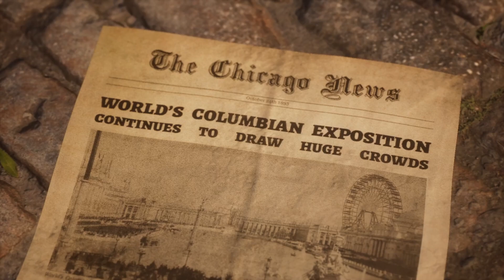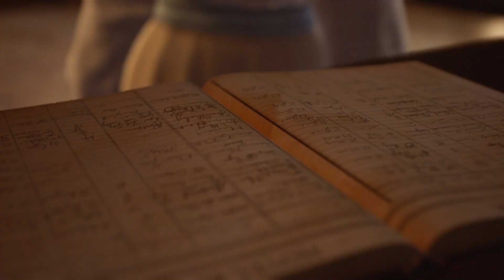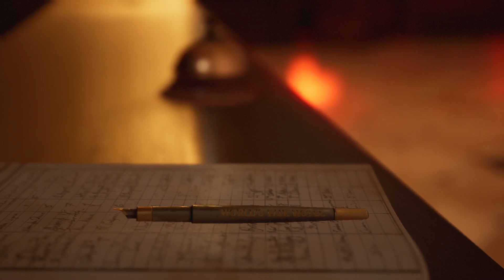The Dark Pictures Anthology: The Devil in Me Part 1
The Dark Pictures Anthology: The Devil in Me